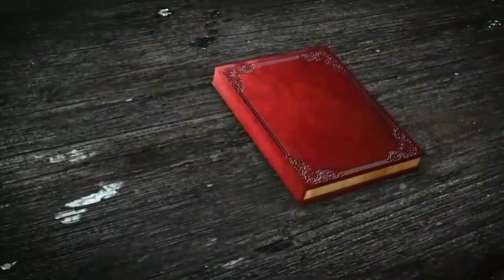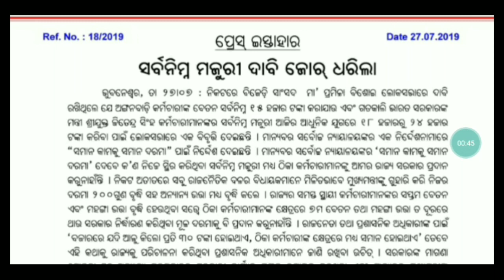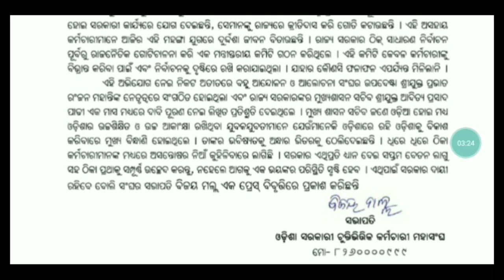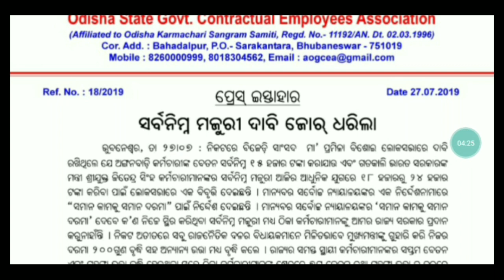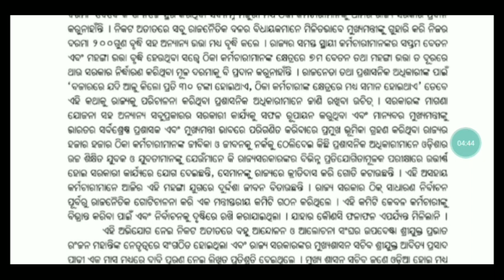ଦରମା ବୃଦ୍ଧି ଏବଂ ୭ମ ବେତନ କମିଶନ ଲାଗୁ କରିବାକୁ ଚୁକ୍ତି ଭିତ୍ତିକ କର୍ମଚାରୀ ସଂଘ ପକ୍ଷରୁ ଦାବି।। 🙄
Free preparation for OTET/CTET/JT(SS)/OAVS/KVS/DSSSB/CONTRACT TEACHER RECRUITMENT